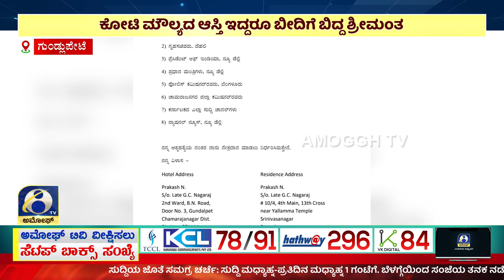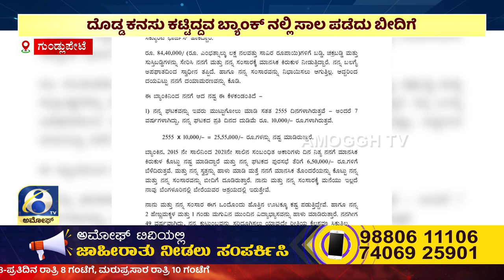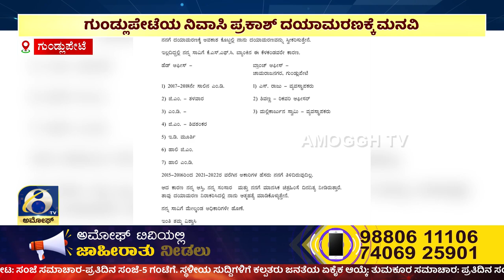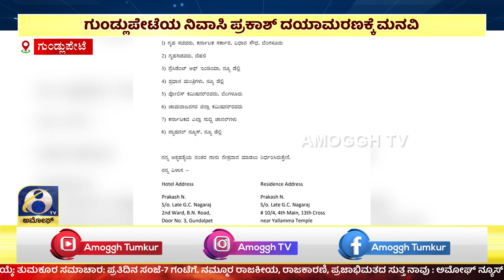GUNDLUPETEಯ ತಾಲೂಕಿನ ನಿವಾಸಿ Prakash ಸಾಲಭಾದೆ ತಾಳದೆ ದಯಾಮರಣಕ್ಕೆ ಮನವಿ | GAGAN PARADISE LODGE | AMOGGH TV